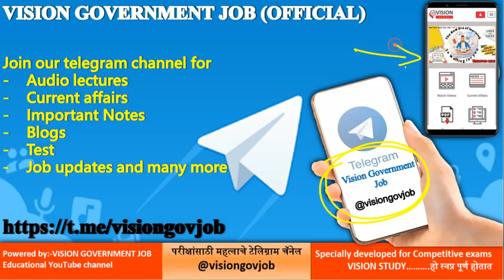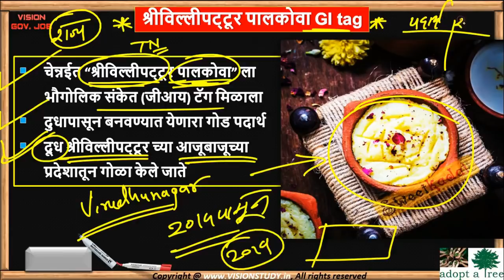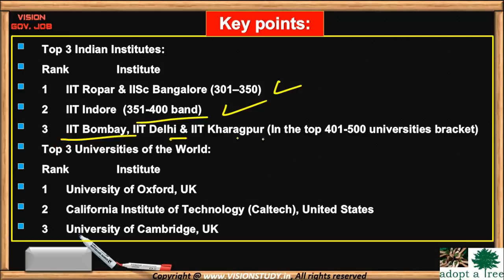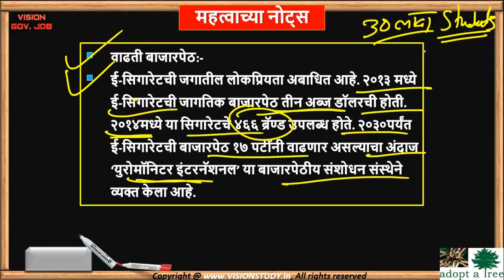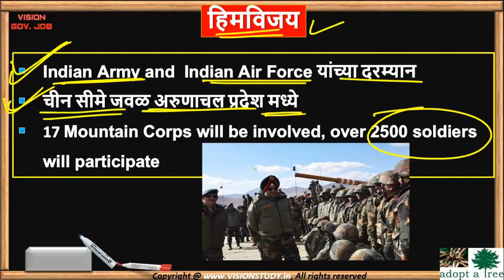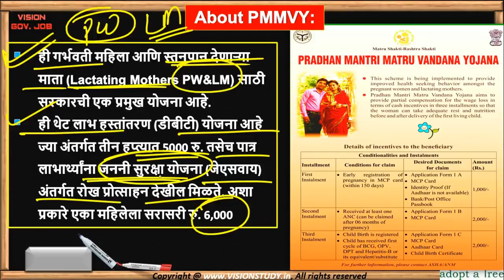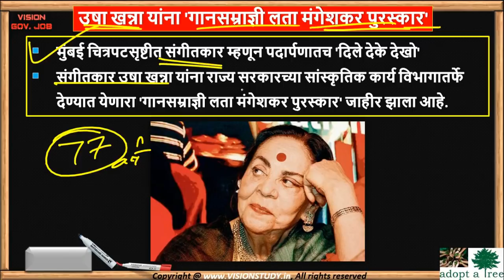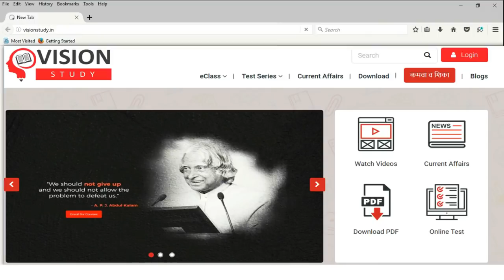दैनिक मराठी🔥11-20 सप्टेंबर IMP चालू घडामोडी | लोकसत्ता,मटा,PIB,The Hindu | current | for mpsc/upsc